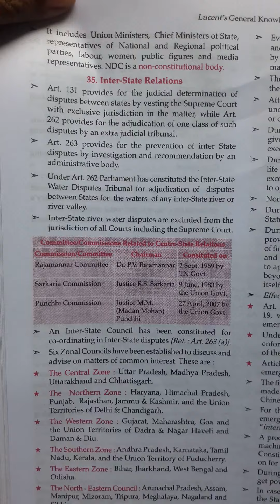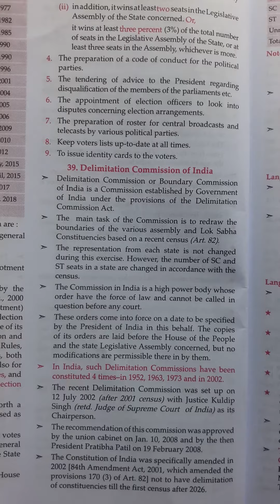COMMITTEE COMMISSIONS /GK/FOR AL COMPETATIVE EXAMS 2022#shorts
welcome to all of you in my you tube channels .in this video i teach you some important  committees relations  with centrall and state government
1 rajamannar committee
2 sarkaria  commission
3 punchhi commission